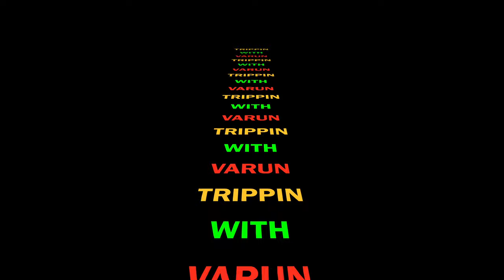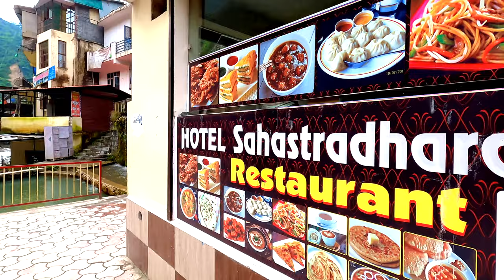SAHASTRADHARA FALLS | TOURIST DESTINATION | PICNIC SPOT | PART - 1 | WATCH IN 4K (UHD)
Sahastradhara is the natural Sulphur water spring that has a great medicinal properties curing the worst skin diseases.
The beauty of this spring is further enhanced by the surrounding caves and Baldi River. There are multiple small dams built by the stream of water where tourist can enjoy with family.